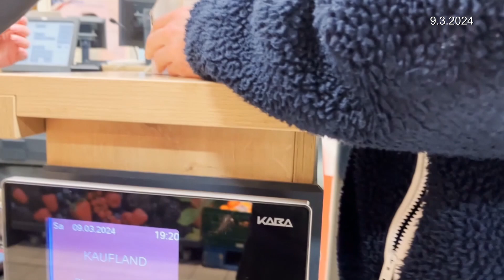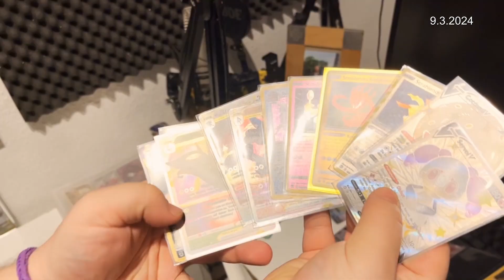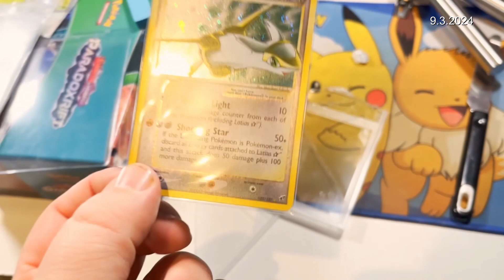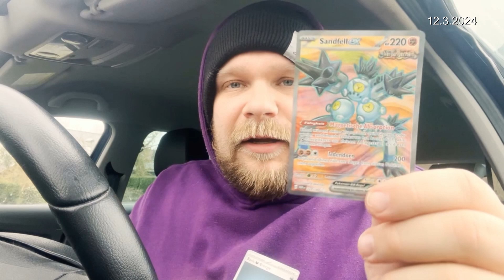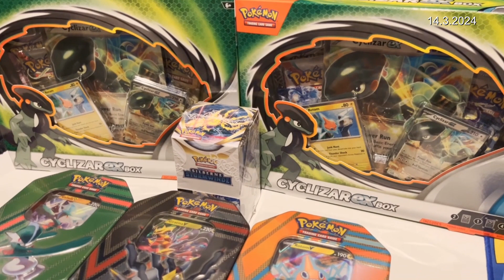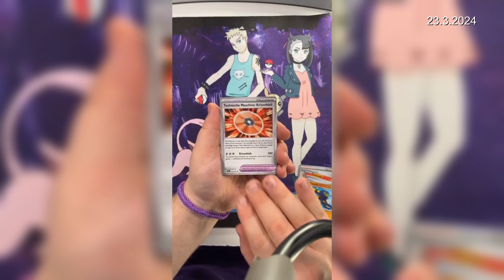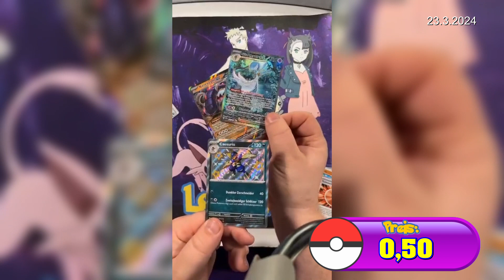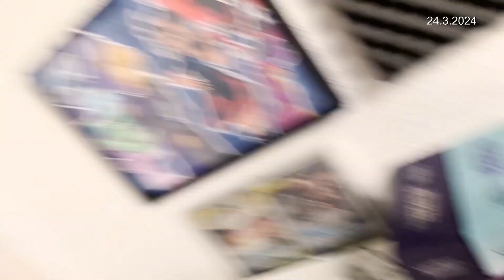FLUCH GEBROCHEN bei PALDEAS SCHICKSALE!